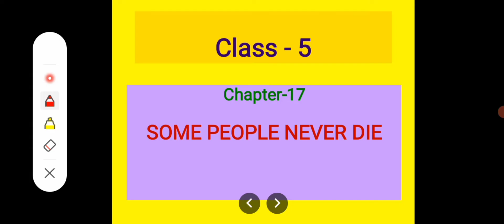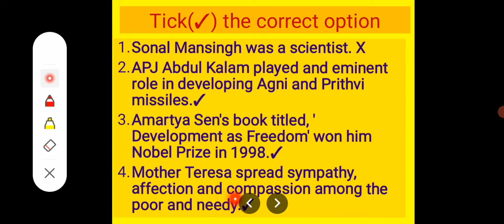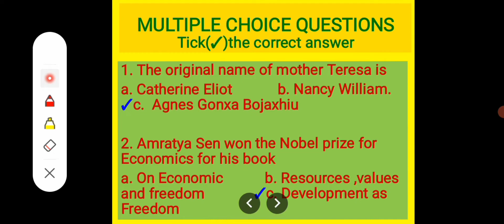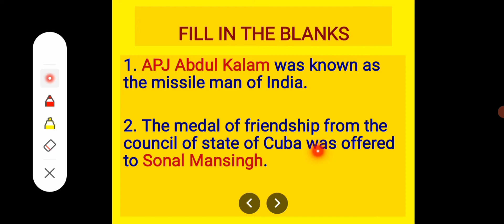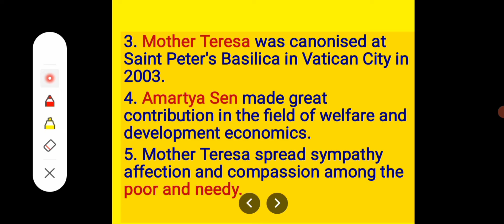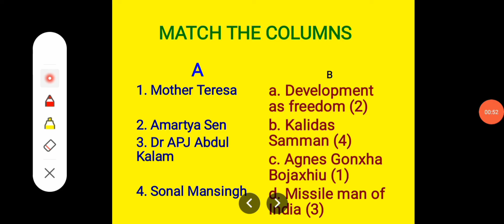5th SST ch-17 'Some people never die' part-1